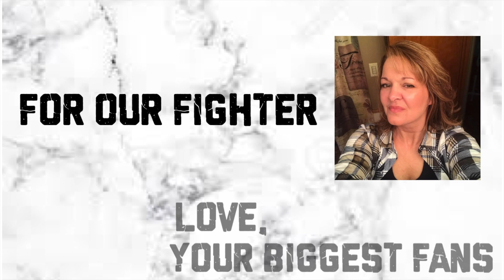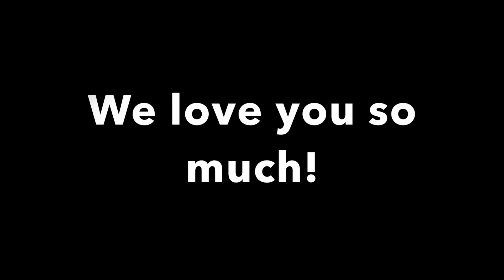Momma's video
Hi guys, this video is one that is so, so special to me and that I spent a lot of time on for a very good reason. For those of you who do not know, my mother was diagnosed with stage 4 salivary gland cancer last October. Another term for her type of cancer is Adenoid Cystic Carcinoma. If anyone knows anything about this cancer, you know that it is VERY rare, very aggressive and the statistics on it are not good at all. So from the start, we knew that this battle was going to be very tough. However, even through all of the treatments she went through, all of the doctor's that told her she would not beat this, and all of the bad test results, she always remained positive and showed me what it truly meant to be strong (TrinaStrong.) Back in May, we held a benefit for her and this is the video I put together for her as a surprise to show her how much she means to us and all of the amazing support she has. She started crying before I could even play it, and by the time it was over there was not a dry eye in the house. Unfortunately, my mother's life was cut short due to her battle with cancer on August 19, 2018. I don't like saying she "lost" her battle because that is just not true. She fought until the very end and gave it all she had and I could not be more proud of her for fighting as long as she did. Doctors counted her out months prior to her passing and she proved all of them wrong. I'm so grateful to have had a mother like her, she was the type of person you just don't run across nowadays. She was so beautiful inside and out, so thoughtful, caring, and one of the most giving people you could ever meet. I'm so grateful and thankful that God made her my mom. In the end, she won the most beautiful gift of all and that is eternal life. Rest In Peace mommy. I love you more than words could ever describe, and although I am hurting now, I know we will meet again one day. Mom, I love you forever.